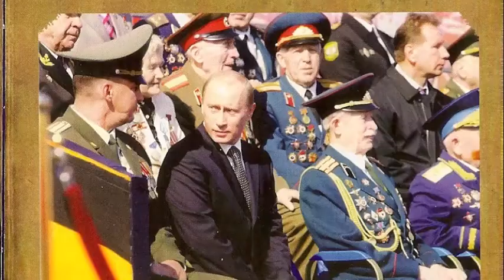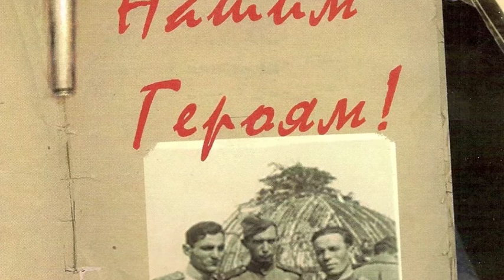Победа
"НАШИМ ГЕРОЯМ" муз.Радда Эрденко сл.Марина Гауэр исп.Радда Эрденко (дуэт РадаНик Радда Эрденко и цихелашвили Николай)